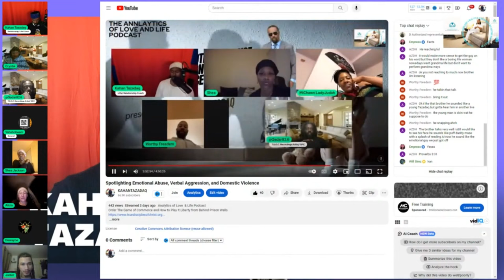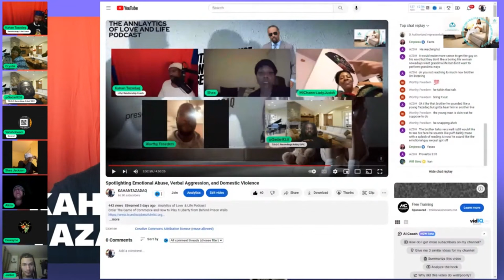The Blame Game: Escaping the Cycle of Pointing Fingers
In this video, we're going to talk about the blame game: escaping the cycle of pointing fingers.

Often, when something goes wrong, we blame others for our problems. This blame game only leads to frustration and discontent, and we end up stuck in a cycle of negativity. In this video, we're going to talk about how to break free from the blame game and move forward. By understanding the blame game, we can start to identify and deal with our negative emotions in a more constructive way.